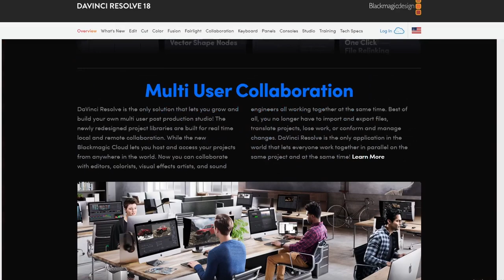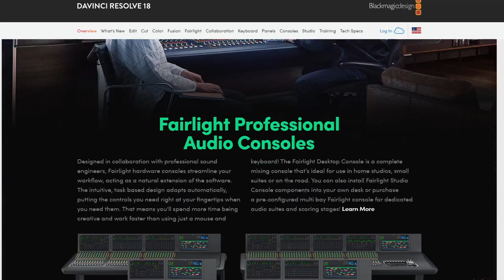داكشي لي مخبين عليك بخصوص برامج الصوت والمونطاج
Microphone
* Comica STM01
Diaphragm-Live-Streaming/dp/B08CHCTHV2